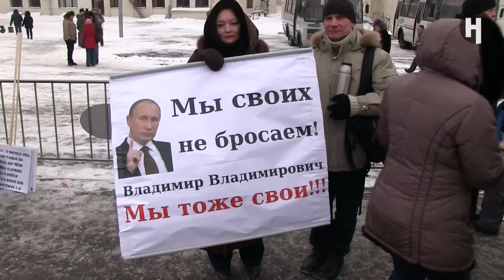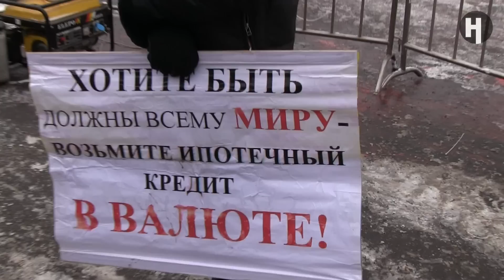Митинг валютных заемщиков в Парке Горького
28 декабря в Парке Горького состоялся митинг Всероссийского движения валютных заемщиков, которые требовали пересмотреть их ипотечные договоры, а также просили правительство и Центробанк вмешаться и помочь им справиться с кредитами.